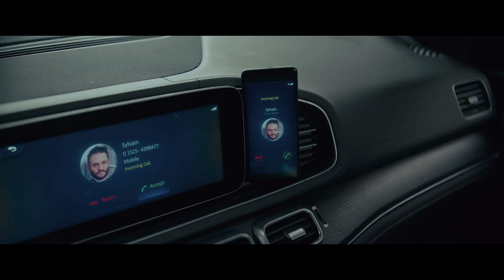Liam Neeson Actionthriller in Berlin 💥 RETRIBUTION 2023 deutscher Trailer HD german Kino DVD Blu-ray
Mit dem VIDEOBUSTER Kino- und Heimkino-Tipp 'Retribution' (Kinostart Deutschland: 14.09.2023, VIDEOBUSTER.de Verleihstart: demnächst) kehrt LiamNeeson nicht nur in sein Lieblingsgenre des GegenDieUhr Thriller zurück. Der Film ist für ihn und seine Fans auch ein Wiedersehen mit Berlin, das schon Neesons Bühne in UnknownIdentity (2008) bildete und auch jetzt wieder die zweite Hauptrolle spielt. Die Regie bei diesem US Remake nach Dani de la Torres spanischem Thriller 'Retribution - Anrufer unbekannt' aus dem Filmjahr 2015 führte Ausnahmeregisseur NimródAntal ('Kontroll - Jeder muss bezahlen'). 'Retribution' entstand 2021 auf den Straßen Berlins und im StudioBabelsberg, das Ergebnis kann man bald selbst hautnah miterleben! Beim deutschen Kinostart am 14. September 2023 und anschließend auch direkt in den eigenen vier Wänden, mit der DVD & Blu-ray aus dem Verleih-Programm der VIDEOBUSTER OnlineVideothek.